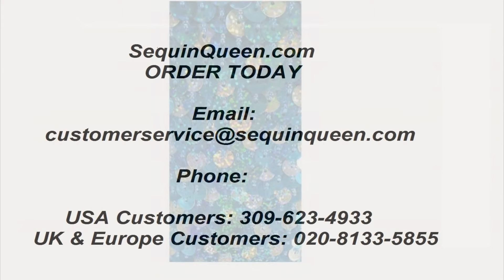SequinQueen Long handmade sequin dress, in 8mm cupped hologam turquoise. Item #9192-084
Long handmade sequin dress, in 8mm cupped hologam turquoise and silver sequins with a classic flared hemline cut.

Perfect for birthday dresses, special occasion dresses, prom dresses, evening gowns, party dresses, plays, theater gowns, for stage performers, and for all types of pageants.

You may choose a standard size for this item, or send us your basic custom measurements (which means you can give us your preferred neckline plunge and overall length, for example).

Order slightly larger if unsure as you can adjust down in sizing with a seamstress local to you once your item arrives. (Normally we leave about 1 inch of fabric on inside seams to allow you to let an item out slightly.)

Lining: yes

Stretch: yes (1 to 2 inches across body)

Composition: P.E.T. sequins on 95% polyester 5% spandex base

Care: Cold water delicates or hand wash: test first. Dry flat. Do not iron.